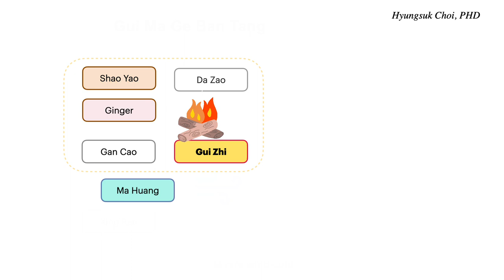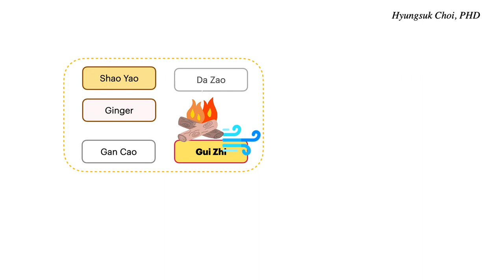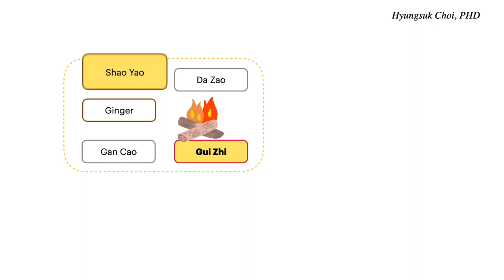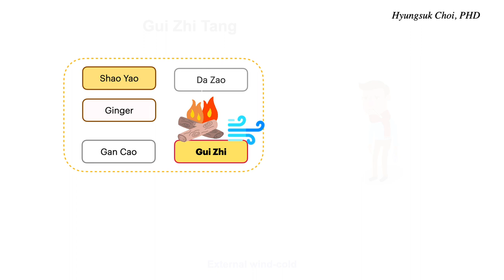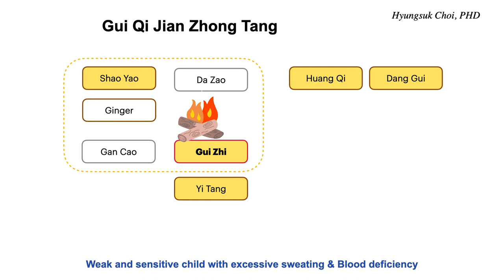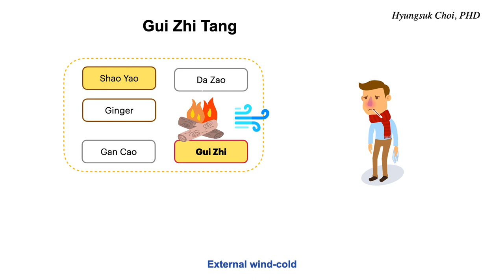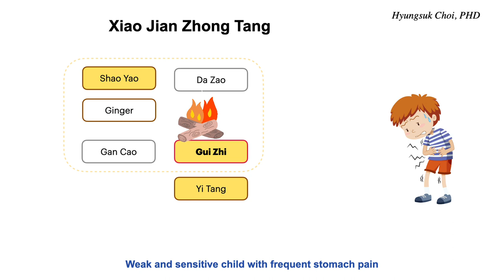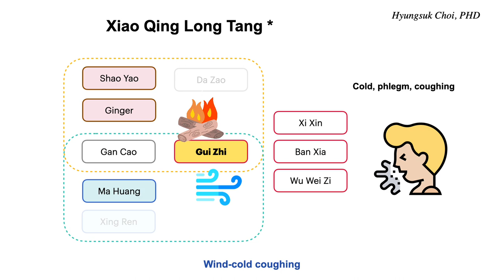"Gui Zhi Tang" variations, 'Xiao Jiang Zhong Tang', 'Dang Gui Si Ni Tang'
Kineticacupuncture.org